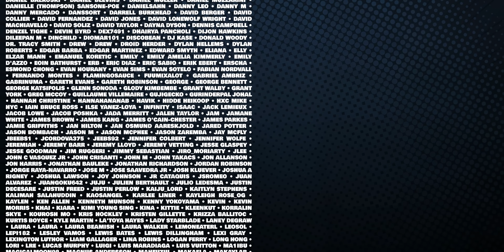HOUSE OF THE DRAGON SEASON 2 EPISODE 6 REACTION! 2x6 Breakdown & Review | Game of Thrones • HBO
With few options left, Rhaenyra embarks on a risky venture, while Aemond  takes steps to reshape the Green Council.

Chapters
0:00 - Intro
1:32 - House of the Dragon 2x6 Reaction
32:05 - Review and Breakdown